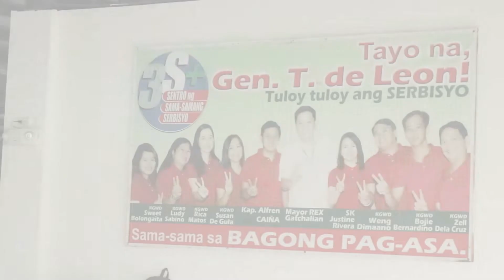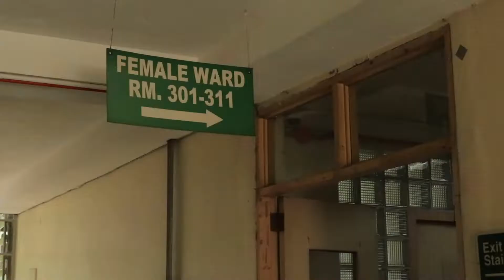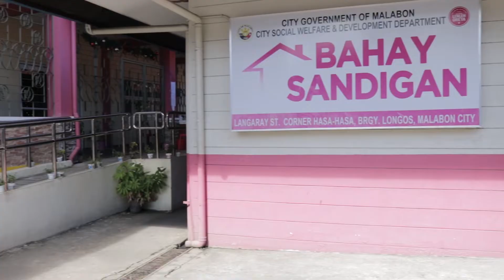Uni Gen QUT Mission Exposure with AFJC | 11.2019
Last 25-29 November 2019, the Hope Brisbane Mission Team (Uni-Gen QUT) joined AFJC for a week of mission exposure. They ministered to the Drug Surrenderees, students, patients, juveniles and orphans, and families living in the dumpsite. They brought joy and the love of God these people groups by sharing their testimonies and the gospel message.